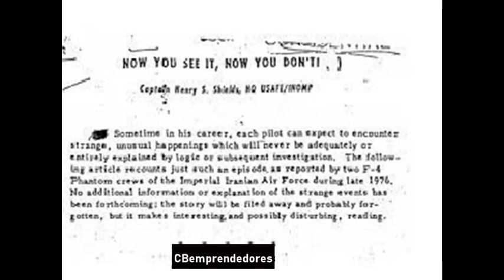🔺Sección Bauzá: El incidente ovni de Teherán del 19 de setiembre de 1976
El Incidente OVNI de Teherán ocurrió el 19 de septiembre de 1976 en Irán, cuando se avistó un objeto volador no identificado sobre la ciudad de Teherán. El incidente fue presenciado por el piloto de la Fuerza Aérea Iraní, el General Parviz Jafari, y otros miembros del equipo.

Según los informes, el objeto tenía luces intermitentes y se movía de manera errática en el cielo. El piloto intentó interceptarlo, pero experimentó problemas en sus sistemas de comunicación y armamento. Además, los aviones militares que se enviaron para investigar también sufrieron interrupciones en sus sistemas electrónicos cuando se acercaron al objeto.

El objeto volador no identificado fue descrito como grande y brillante, emitiendo rayos de luz en diferentes direcciones. Los pilotos informaron que el objeto se alejó rápidamente después de un tiempo y desapareció de la vista.

El incidente de Teherán generó un gran interés en la comunidad OVNI y fue investigado por varias agencias gubernamentales. Se llevaron a cabo entrevistas con testigos y se realizaron análisis de los datos recopilados durante el encuentro.

Aunque no se ha llegado a una conclusión definitiva sobre la naturaleza exacta del objeto, el Incidente OVNI de Teherán sigue siendo uno de los casos más destacados y documentados en la historia de los avistamientos de ovnis.